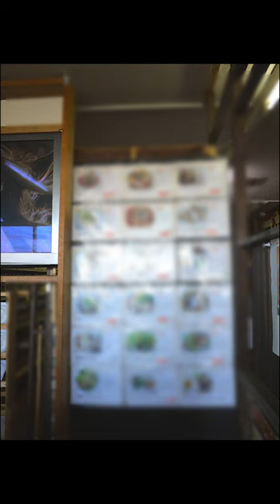これが本物の心霊写真 第13回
あの霊能力者の立原美幸が心霊写真を鑑定する「これが本物の心霊写真」企画を、ショート動画で再始動！今回も最恐の心霊写真があなたを待ち受ける！

この動画は、過去「立原語」にて行われた心霊写真鑑定コーナーの心霊写真認定された物を選りすぐって厳選したショート動画になります。

あなたには何人ぐらい写ってるように見えますか？
バッチリ映っている、映ってないけど存在している幽霊（霊）の数々。
怪談、怖い話、都市伝説、UFOやUMAもみたいけど、心霊ものはやっぱり見たいという方は是非ご視聴ください。
引き寄せの法則で、幽霊を引き寄せちゃうかも？！
お気をつけ下さい。

【心霊トークバラエティ】立原美幸の「本物の霊能力者だけど何か質問ある？」【完全版】 Amazonプライムビデオ販売中！（約2時間X12回）

【1夜限りの復活】立原美幸の「本物の霊能力者だけど何か質問"まだ"ある？」【完全版】 Amazonプライムビデオ販売中！(1時間45分)

【スピリチュアルトークバラエティ】立原語(タチハラガタリ) 其の壱【完全版】Amazonプライムビデオにて発売開始!（約2時間X13回）
心霊写真鑑定コーナー・立原さんの怖ぁ～い話収録含む特別編集版となってます。